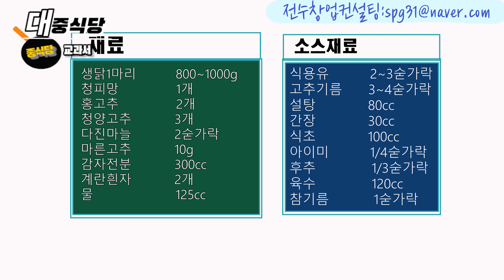매콤 새콤 달콤한 소스에 구수한 마늘향이잘 어우러진 깐풍기에 맥주 한잔 캬~~~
오늘은 닭요리 시리즈 2번째 시간 깐풍기 입니다. 중국요리에서 깐풍기는 탕수육 다음으로 유명하고 많이 팔리는 아주 대중적인 음식입니다. 맛의 포인트는 매콤 달콤 새콤한 요리로서 맥주 소주 비롯해서 고량주까지 안주로도 손색이 없으며 끼니나 아이들 간식으로도 아주 훌륭한 음식입니다.
오늘도 영상을 끝까지 보시고 맛있는 깐풍기의 조리비법을 터득 해 가시길 바랍니다.

재료소개
생닭1마리 800~1000g
청피망 1개
다진마늘 2숟가락
마른고추 10g
감자전분 300cc
게란흰자 2개
물 125cc

식용유 2~3숟가락
고추기름 3~4숟가락
설탕 80cc
간장 30cc
식초 100cc
아이미 1/4숟가락
후추 1/3숟가락
육수 120cc
참기름 1숟가락

조리순서
1.닭의 목과 엉덩이 부분의 기름기를 제거하고 깨끗이 씻은 다음 뭉툭하게 잘라 소금 후추 청주 생강즙을 넣고 밑간을 해서 재어둔다.
2.기름 솥에 불을 약하게 켜서 예열을 한다.(수시로 기름온도 확인)
3.대파와 홍고추 청양고추는 절반을 갈라서 잘게 썰고 청피망은 몰로 썰어준다. 그리고 마늘은 곱게 다져준다.
4.튀김반죽은 감자전분 300cc 한컵 계란흰자 2개 물125cc 소금 한꼬집 후추 한꼬집을 넣고 잘 저어 준 다음 재어둔 닭을 넣고 잘 버무려준다.
5.기름 온도를 확인하고 튀김을 시작 한다. 중간에 한번 건져서 젓가락으로 콕콕 찔러주어 튀김의 안에까지 잘 익을 수 있도록 해준다.
6.튀김이 익을 동안 미리 소스를 만들어둔다. (뜨거운물-120cc 식초-100cc 간장-30cc 설탕-80cc 굴소스-1숟가락 아이미-1/4숟가락 이렇게 해서 잘 저어 준다.)
7.튀김이 80%정도 됐을 쯤에 팬에 정량의 식용유와 고추기름을 넣고 살짝 달아 오르면 마른고추를 넣고 검붉게 될 때까지 볶다가 파 마늘을 넣고 다시 노릇하게 볶아준 다음 나머지 야채를 넣고 살짝만 볶아준다.
8.미리 만들어 놓은 소스를 잘 저어준 다음 3/4양만 넣고 끓으면 후추를 넣고 뭉치지 않게 잘 저어준 다음 튀김과 참기름을 넣고 소스가 튀김에 골고루 묻을 수 있게 잘 버무려서 완성을 한다.(이때 소스가 부족한 듯 하면 남은 소스를 더 넣어주면 된다.)

*매운 맛의 강도는 고추의 양으로 조절 하시면 됩니다.